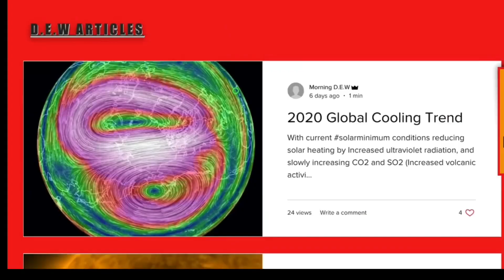40 ERUPTING Volcanoes / Volcanic Activity Report / Yellowstone, Fuego, Popocatepetl, COSO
September 7 2020
Volcanic Activity Report for September. 40 Active and Erupting volcanoes around the world.
Noteable.. Yellowstone, Fuego, Popocatepetl, and the COSO Volcanic Field.
Volcanic Activity
- Morning D.E.W.